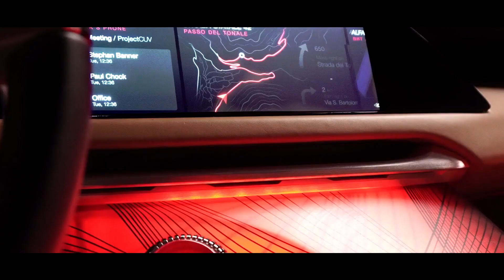Στην Alfa Romeo Tonale το «Βραβείο Κοινού»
Αντιγράφουμε από το ρεπορτάζ του φίλου Παντελή Τζερτζεβέλη για το thessnews.gr.
Οι αναγνώστες του δημοφιλούς Βρετανικού περιοδικού αυτοκινήτου, What Car?, έδωσαν στην Alfa Romeo Tonale το «Βραβείο Κοινού» στα φετινά βραβεία Car of the Year.
Πρόκειται για το μοναδικό βραβείο που δίνεται από το κοινό στο πλαίσιο του συγκεκριμένου θεσμού, το οποίο σηματοδοτεί το πιο αναμενόμενο μοντέλο του 2021 για τους αγοραστές.
Στην πρώτη παρουσίαση του στο Σαλόνι Αυτοκινήτου της Γενεύης το 2019, το πρωτότυπο κατέκτησε το κοινό με την εντυπωσιακή του εμφάνιση, η οποία προϊδεάζει το μοντέλο παραγωγής που θα παρουσιαστεί στο τέλος του έτους.
Lead exterior designer του Tonale είναι ο ταλαντούχος Έλληνας σχεδιαστής, Αλέξανδρος Λιώκης.